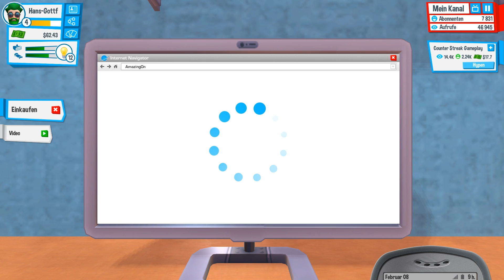YOUTUBERS LIFE # 03 🖱️ Unterwegs auf der Mini-Gamescom!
Let's Play Youtubers Life - Part 3 - Unterwegs auf der Mini-Gamescom! [HD • 60fps • Blind • Deutsch]

➜ INFORMATIONEN ÜBER "YOUTUBERS LIFE":

Das spanische Entwicklerstudio "U-Play Online", welches 2009 gegründet wurde und seither eher durch Mobile-Games bekannt wurde, hat mit "Youtubers Life" den womöglich bisher größten Wurf gelandet. Obwohl das Spiel bis zum jetzigen Zeitpunkt nur über Early Access für 14,99 € auf Steam zu haben ist, erfreut sich das Game über eine wachsenden Fangemeinde.

In erster Linie haben wir hier eine "Life Simulation", dessen bekanntester Vertreter das "Sims"-Franchise sein dürfte. Ähnlich verhält es sich hier: Man erstellt seine Spielfigur, wählt Frisur, Outfits und Gimmicks aus, bestimmt die Charakter-Eigenschaften und schickt seinen Schützling, der später einmal der größte Youtuber aller Zeiten werden soll, in den Ernst des Lebens. Zunächst noch im Hotel Mama, wo neben Let's Plays mit niedriger Videoqualität noch Lernen für die Schule und Nebenjobs auf dem Plan stehen.

Doch mit genug Geld in der Tasche, sei es durch Arbeiten oder die Einnahmen der Youtube-Videos, zieht man in immer größere Wohnungen - Von einer WG über eine Penthouse-Wohnung bis zum Privat-Planeten im Orbit der Erde. Zu kurz kommen dürfen dabei auch nicht Essen und Schlaf, gerne verabschiedet sich auch mal der PC und das neugewonnene Geld will schon bald in besseres Equipment investiert werden: Bessere Videos bringen mehr Klicks, mehr Klicks bringt mehr Youtube-Money und je mehr Youtube-Money, desto besseres Equipment! Auch die gezockten Games müssen anfangs gekauft werden. Hier gilt wie im Real-Life ebenfalls, dass neue Titel besser ankommen als Retro-Schinken. So erkämpft man sich Abo um Abo, Klick um Klick und bringt hoffentlich auch das Liebesleben in Schwung, denn wie jeder weiß - Geld macht sexy!

• Vollständiger Name: Youtubers Life / Youtubers Life OMG
• System: PC, PlayStation 4, Xbox One, Nintendo Switch
• Deutschland-Release: 18. Mai 2016 (PC), November 2018 (PS4, XOne, Switch)
• Genre: Simulation / Strategie / Life Simulation / Business Simulation

★ Viel Spaß mit Let's Play "Youtubers Life"! ★